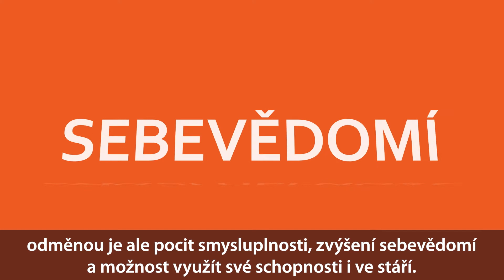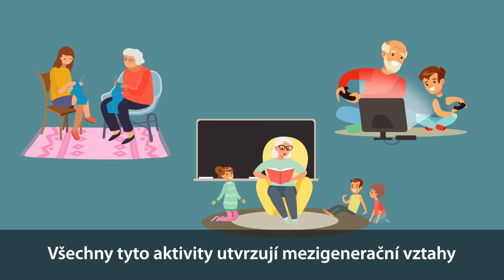Dobrovolnictví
Dobrovolnictví je činnost vykonávaná ve prospěch druhých a může mít podobu rodinné či sousedské výpomoci, činnosti vykonávané pro neziskovou organizaci nebo seniorská hnutí a městské kluby. Dobrovolnickou činností člověk získává pocit smysluplnosti, seberealizace a může předávat své schopnosti a znalosti dalším lidem. Dobrovolníkem může být každý, od teenagerů po seniory!

Tento videospot byl vytvořen v rámci projektu Implementace politiky stárnutí na krajskou úroveň, reg. č.: CZ. CZ.03.2.63/0.0./0.0./15_017/0006207), financovaného z prostředků Evropského sociálního fondu v rámci Operačního programu Zaměstnanost a státního rozpočtu České republiky.